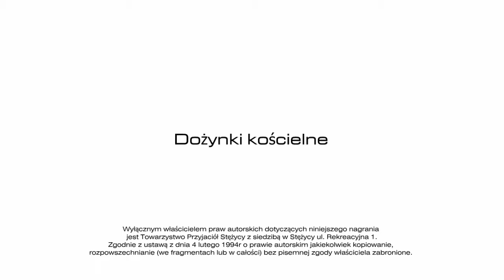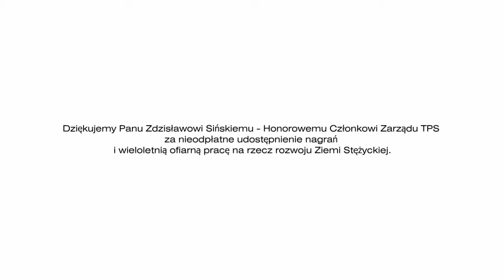17 Dożynki kościelne